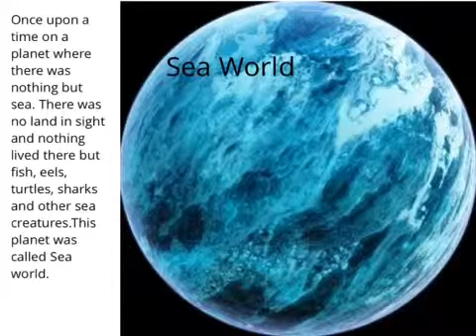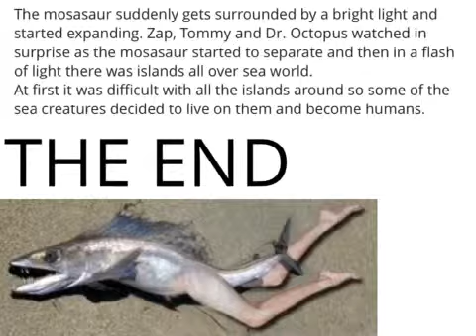Zap and Tommy